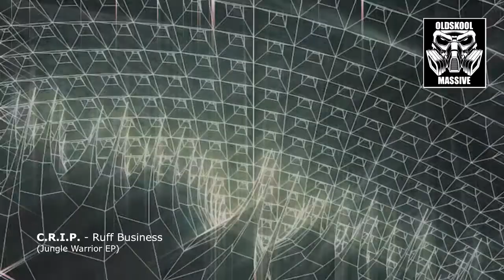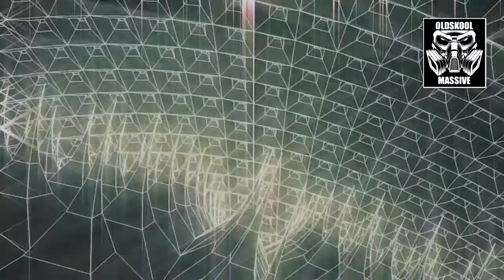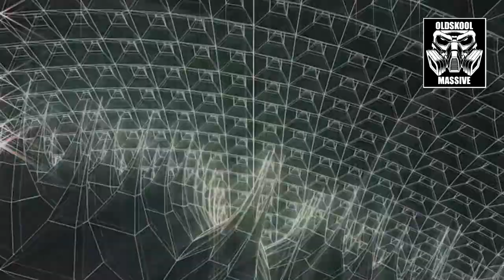C.R.I.P. - Ruff Business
Artist: ComeRaveInPeace
Title: Ruff Business
EP: Jungle Warrior EP
Cat.No.: none
Label: OldSkoolMassive Rec.
Release Date: Nov. 2006
written and produced by: C.R.I.P. (T.H.Ammann)
Style: OldSkoolBreaks, Hardcore, Rave